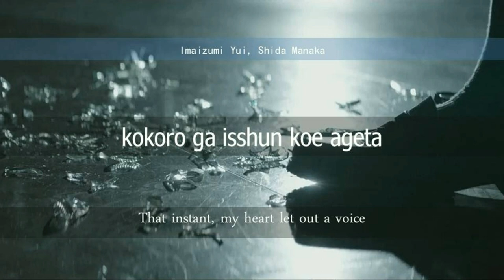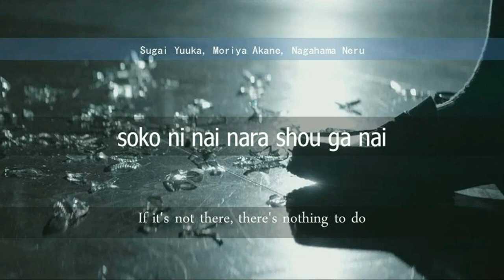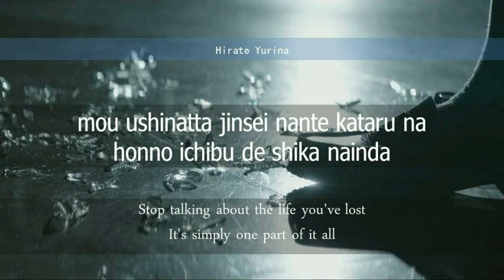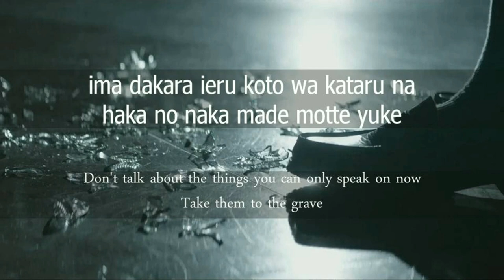Keyakizaka46 - Kataru nara mirai wo... [LYRICS VIDEO - Rom/Eng]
Title: Kataru nara mirai wo...

Performing members from Kanji Keyakizaka46:
Hirate Yurina (CENTER)
Ishimori Nijika
Imaizumi Yui
Uemura Rina
Ozeki Rika
Oda Nana
Koike Minami
Kobayashi Yui
Sato Shiori
Saito Fuyuka
Shida Manaka
Sugai Yuuka
Suzumoto Miyu
Nagasawa Nanako
Habu Mizuho
Harada Aoi
Moriya Akane
Yonetani Nanami
Watanabe Rika
Watanabe Risa
from Hiragana Keyakizaka46: Nagahama Neru

Album: Sekai ni wa ai shikanai single

Romaji lyrics & english translations: Studio48